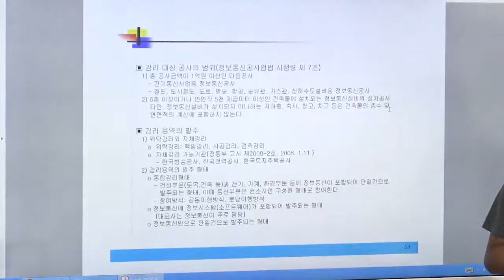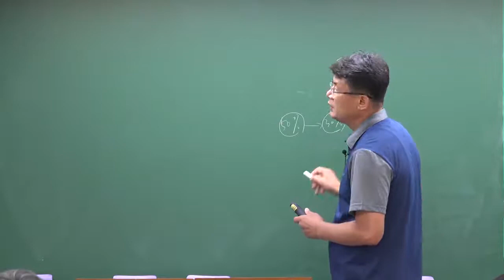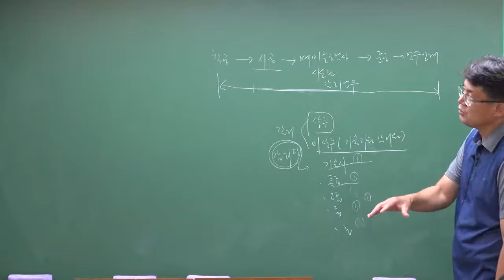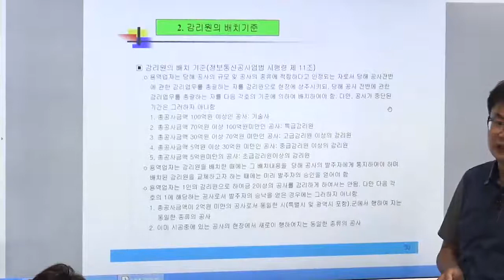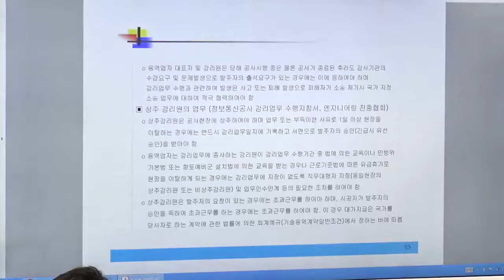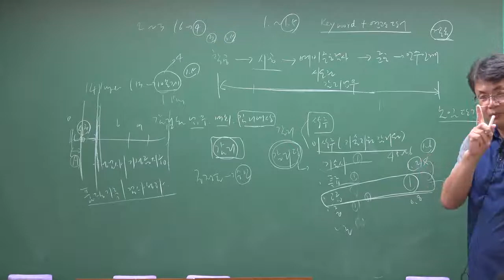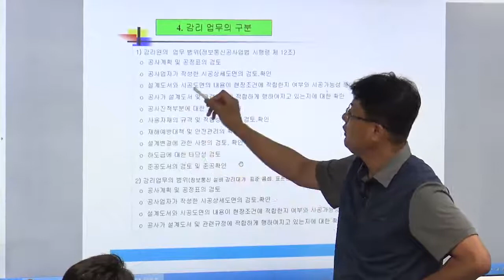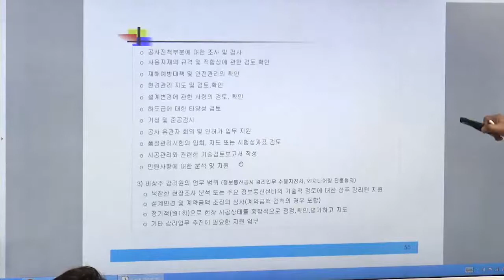정보통신기술사 연구반 설계, 감리, 시공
2회연속 100% 합격자 배출!!!]